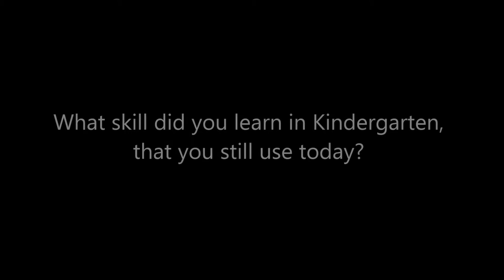What skill did you learn in kindergarten, that you still use today?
HEQCO's Transitions conference wanted to know - What skill did you learn in kindergarten, that you still use today? People on the street and some well known personalities, such as Peter Mansbridge, Olivia Chow, Pooja Handa and Anne Sado, gave us their answers.

For more information on the Transitions conference (March 23 and 24, 2016)